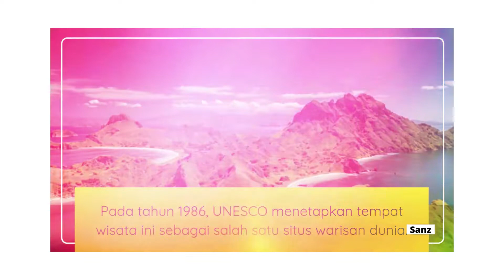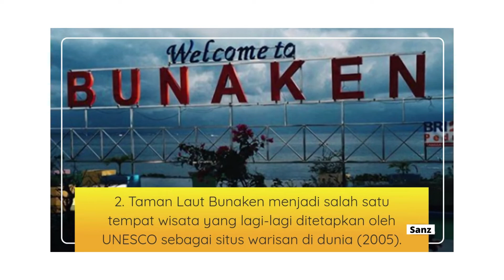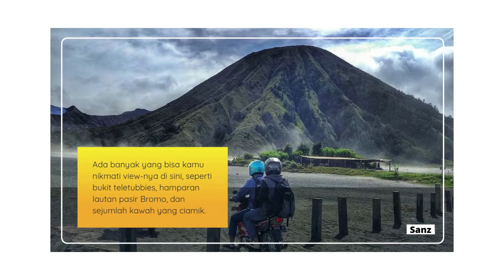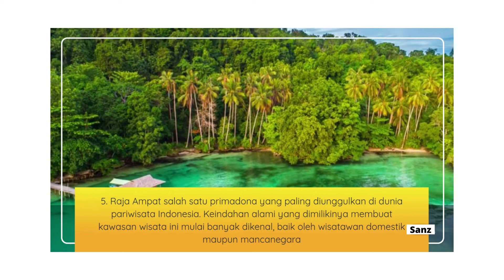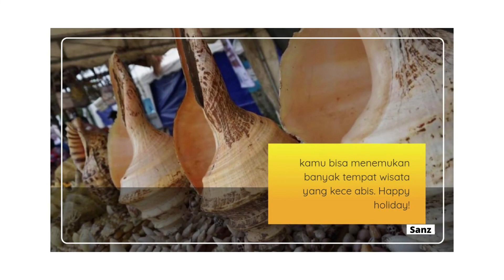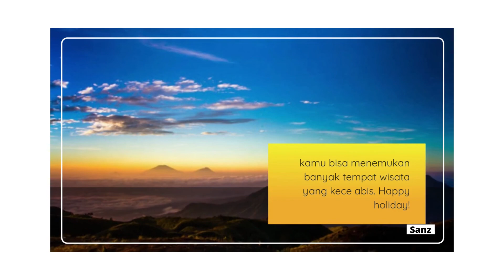5 Tempat Wisata di Indonesia Ini Wajib Banget Dikunjungi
Lokawisata, tempat wisata atau objek wisata adalah sebuah tempat rekreasi/tempat berwisata. Objek wisata dapat berupa objek wisata alam seperti gunung, danau, sungai, pantai, laut, atau berupa objek wisata bangunan seperti museum, benteng, situs peninggalan sejarah, dll.

ini adalah 5 tempat wisata di Indonesia yang wajib kalian datangin